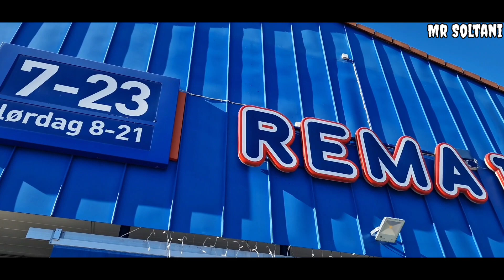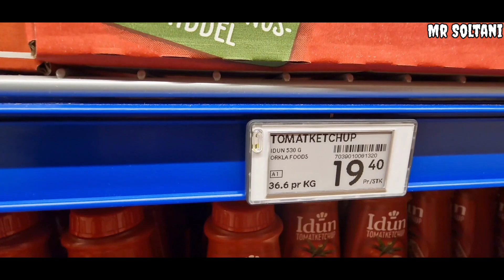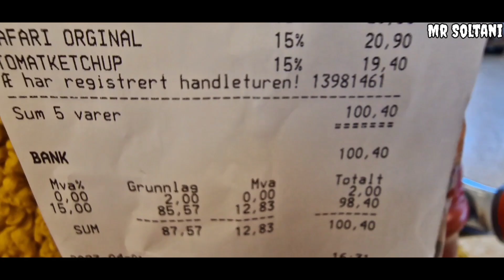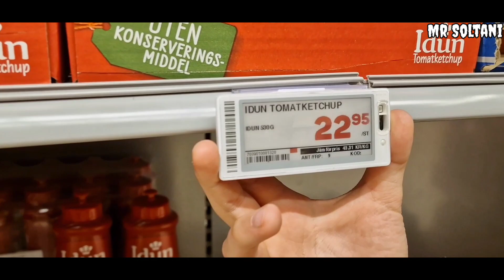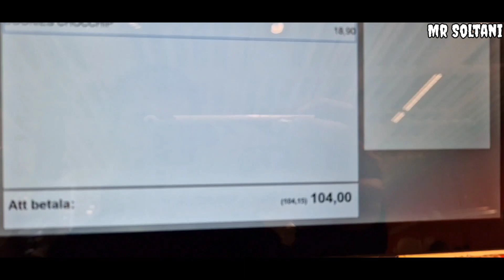PrisSammenligning: Er Det Billigere i Sverige Enn Norge? | Shopping Challenge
Er det billigere å handle i Sverige enn i Norge? I denne spennende videoen tar vi deg med på en shoppingtur i kjøpesentre i Norge og Sverige, der vi sammenligner prisene på fem forskjellige produkter i hvert land. Bli med oss når vi besøker ulike butikker og ser på prisforskjellene på matvarer og andre varer. Hvilket land er billigst? Se hele videoen for å finne ut! Enten du planlegger en tur til Norge eller Sverige, eller bare er nysgjerrig på levekostnader, gir denne videoen verdifulle innsikter og en morsom shoppingopplevelse. 🛒💸